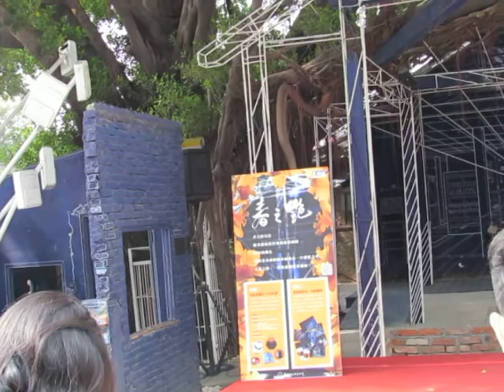民正新聞記者:蔡永源台南報導台南藍晒圖「春之艷」 邀請市民朋友一同迎接新春到來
立春都快到了，春節還沒來？「藍晒圖」還沒開張，就變身為「『蘭』晒圖」？隨著春節腳步的接近，各式各樣的蘭花紛紛開始爭奇鬥艷，喜迎春天的到來；位於南區西門路上的「藍晒圖文創園區」入口、已搶先與市民朋友見面的「3D藍晒圖」裝置藝術四周，也綻放出一朵朵的亮麗蘭花！2月3日的立春前夕，市府文化局特別將蘭花與藍晒圖兩相結合，形成一片璀璨的「『蘭』晒圖」，以此作為新春賀禮，邀請國人及市民朋友前來品味綻放於藍晒圖中的蘭花之美。
將到來的3月臺灣國際蘭展，在臺灣吉而好公司和臺灣蘭科公司的襄贊之下，市府文化局今天宣布藍晒圖文創園區迎春活動正式開跑，即日起到3月1日，來到3D藍晒圖參觀的國人及市民朋友，只要以手機連結至藍晒圖文創園區的臉書粉絲專頁打卡，即有機會獲得由文化局及藍晒圖文創園區進駐廠商所提供的精美特色文創商品，獎品內容包含文化局製作的限量藍晒圖特色提燈、趣活提供的羅大利包、La yoo!所提供的限量明信片套組等，獎項超過百樣，邀請大家一同來藍晒圖迎新春，抽好獎！文化局並預定於3月1日透過「挖好康FB線上抽獎系統」隨機抽出幸運獎品得主，歡迎大家踴躍參加。
此外，為了迎接今年夏季「藍晒圖文創園區」的開館，文化局也與統一超商City Café合作暖身活動，推出7款藍晒圖文創園區紀念明信片，自228假期開始至7月底止，每月推出一款限量明信片；只要在全市指定的7-11購買兩杯City Café，即可獲得當月發行的「藍晒圖紀念明信片」。未來蒐集滿7款後，民眾將可在藍晒圖文創園區營運中心處，憑7款全套明信片兌換結合一卡通功能的「藍晒圖文創園區會員卡」，憑卡並可在園區內消費享折扣優惠。
文化局長葉澤山表示，今年市府首度將南區的水萍塭公園納入「2015臺南百花祭」，距離熱鬧的海安路、美食雲集的保安路以及藍晒圖文創園區對面的新天地商圈都非常接近，邀請國人及市民朋友在賞花之餘，徒步到鄰近區域遊賞行春。未來藍晒圖文創園區也將持續推出精采活動，讓大家一同感染臺南豐沛的文創能量，更多活動資訊請隨時鎖定「藍晒圖文創園區」粉絲團！